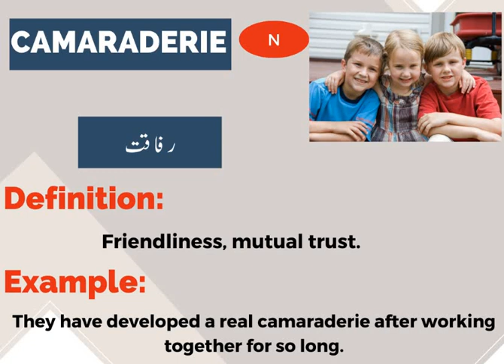ENGLISH VOCABULARY for Preparation of CSS & PMS Exams